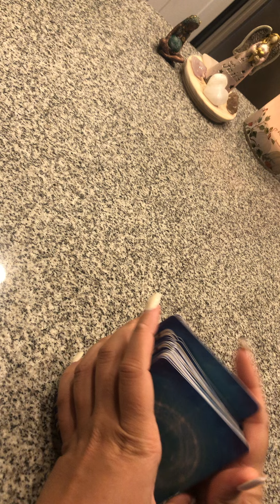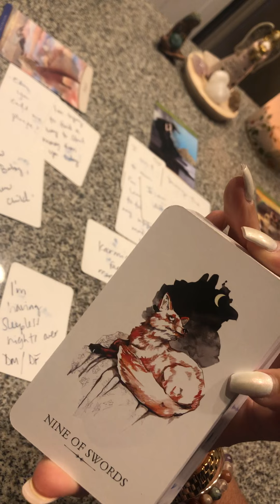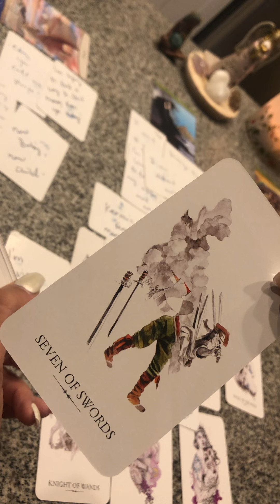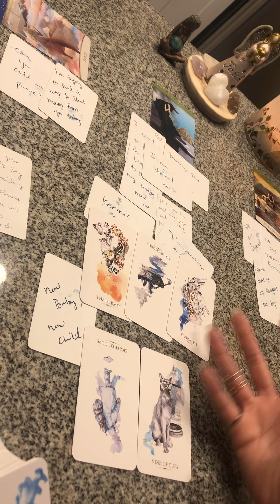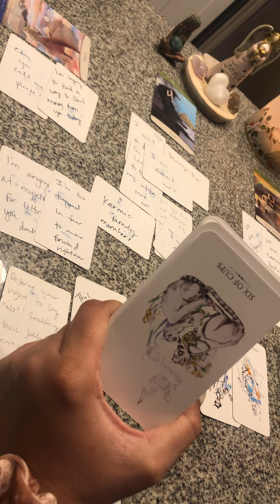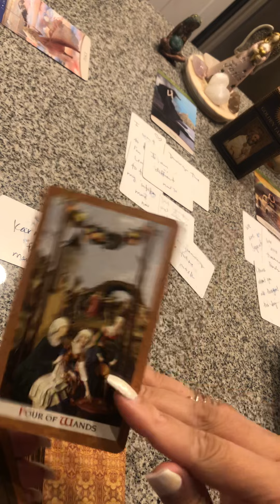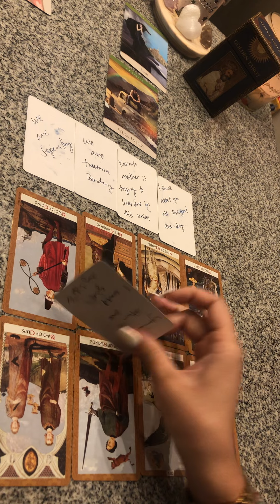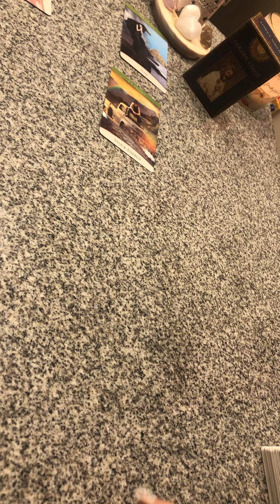🌈COLLECTIVE: ”It is time now to move on from ancestral patterns,thinking,and beliefs!”SURRENDER‼️💔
If you are looking for drama , made up stories.. you will not find that here and this may not be the channel for you ❤️

I have my sun in Aquarius♒️ , Cancer moon 🌙 Leo rising 🦁 and Venus in Capricorn🌟

💚 $Destinysangel

Career & Finance 💰 $44.44